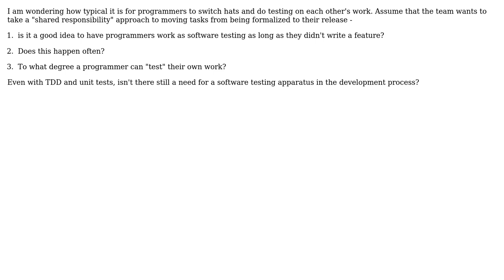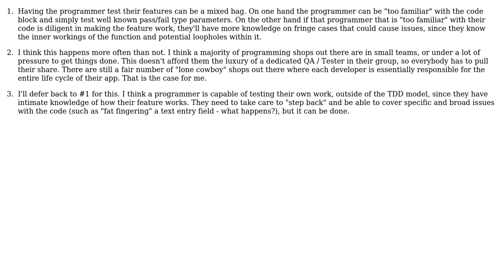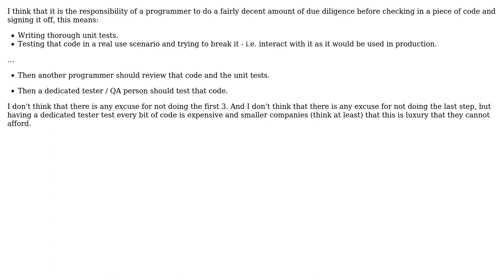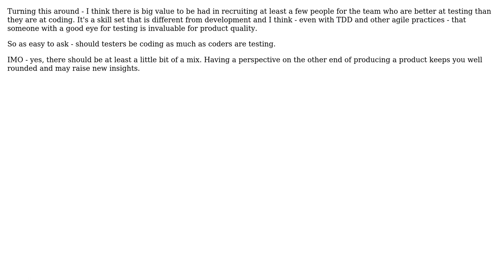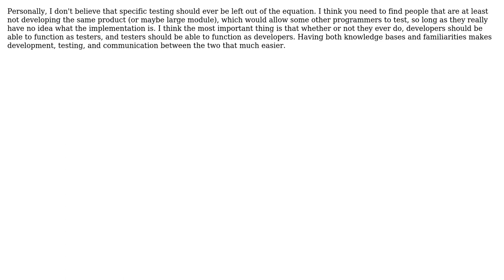Software Engineering: Programmers doing testing (8 Solutions!!)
Software Engineering: Programmers doing testing

With thanks & praise to God, and with thanks to the many people who have made this project possible! | Content (except music & images) licensed under CC BY-SA | Music | Images & others | With thanks to user TahoeWolverine user Robert Harvey user Rein Henrichs user Mike Dunlavey user Ethel Evans user Dillie-O user David in Dakota user CJ Dennis user Bill Leeper user bethlakshmi and the Stack Exchange Network Trademarks are property of their respective owners. You are responsible for your own actions.